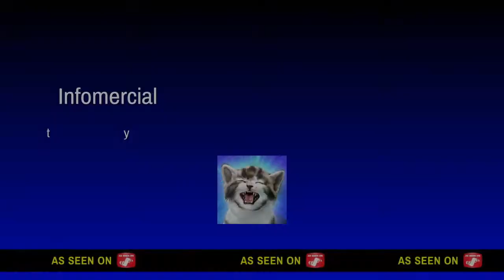Owen is my go to weapon but the Panzerfaust is Op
Im just a psyco bwa ha ha.           hope you guys enjoy :)